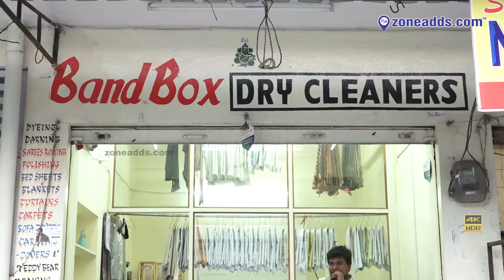Band Box Dry Cleaners | fully equipped machine laundry | Malkajgiri | zoneadds.com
Band Box Dry Cleaners | fully equipped machine laundry | Malkajgiri | zoneadds |

Band Box Dry Cleaners are always ready to keep Customer's Clothing very neat. We'll take care of your cloth stains & vanish it with our fully equipped Machine Laundry. Shop is located at Malkajgiri, Secunderabad.

For sparkling clean clothes, trust the professionals. "Band Box' is a fully machine equipped dry cleaners store. Allow them to make your clothes look and feel new! Have a look at their store and prices in this video.

zoneadds.com has 10,000 Plus Business Registered. For More Local Business Information Log